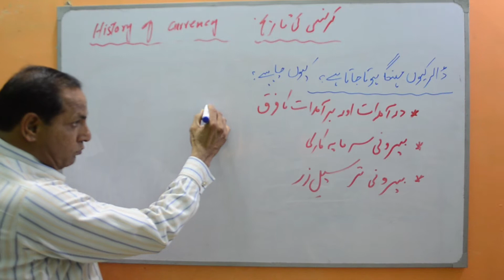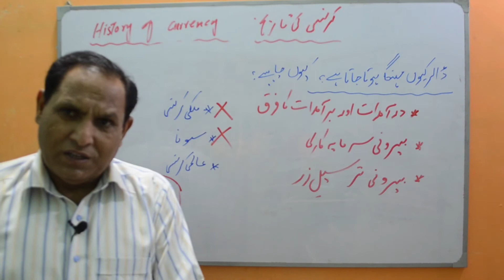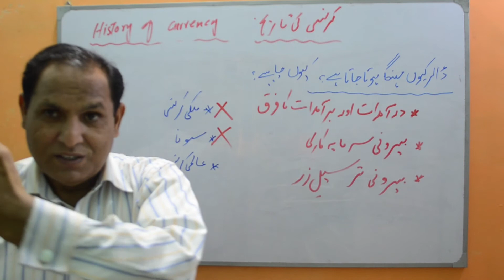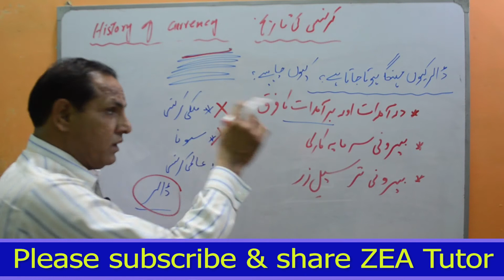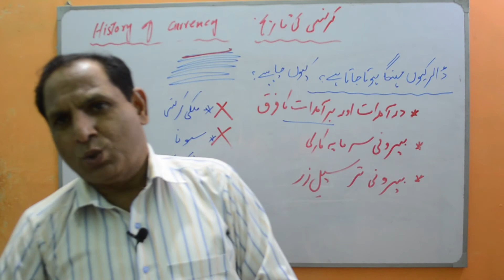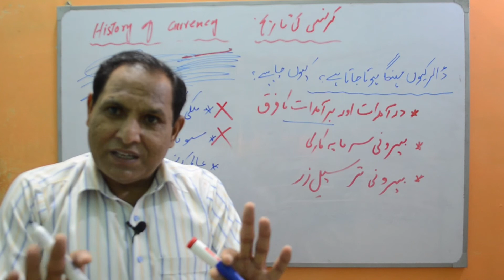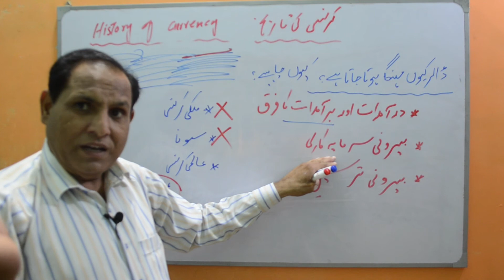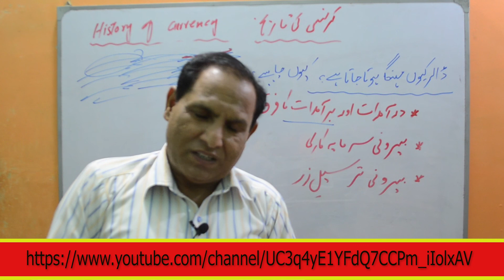History of Money | We need Dollar | Economics/ Banking lectures in Urdu/Hindi Sir Zafar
In this video, you will learn:
Background of Money and Coins.
Direct exchange of goods.
History of Money.
Story of Money.
Why mam left barter system?
 Matelic Currency or Matel Coins
Money and Currency of old times.
Age of Coins.
Why we need money?
Pre historic age and Dark Age.
Paper Money. Paper Currency.
Exchange and purchasing of Goods with Goods.
Man's life in ancient period.
How man lived and purchased in the past?
Barter ka nizam. paisye ki kahani.